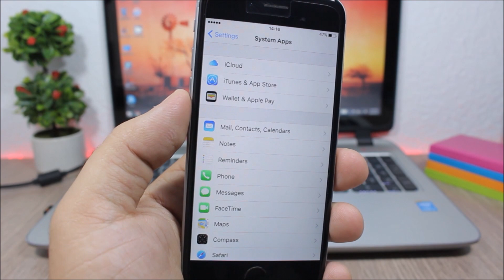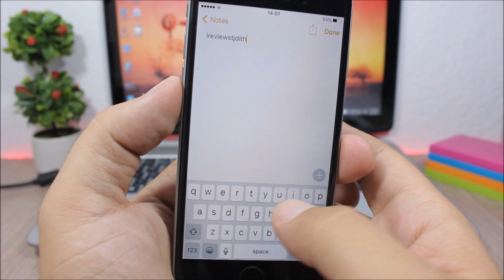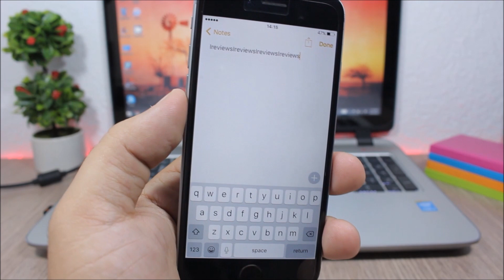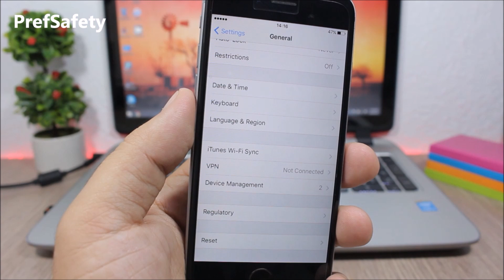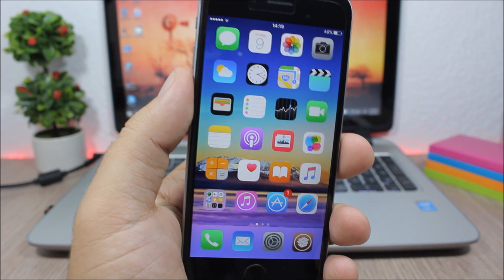TOP 10 iOS 9.3.3 Jailbreak Cydia Tweaks - Part 34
SwipeForNightMode repo: cydia.ccabral.us/repo/
CurtainsForYou repo: rpetri.ch/repo/